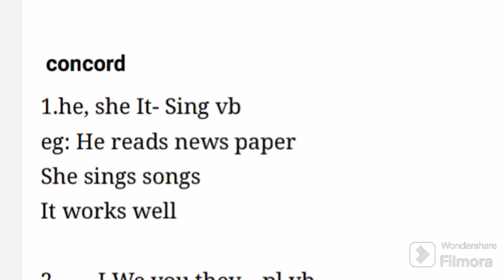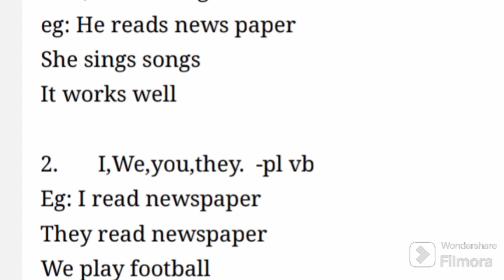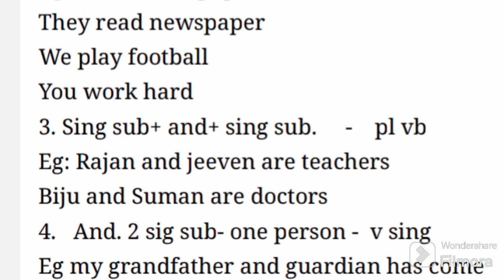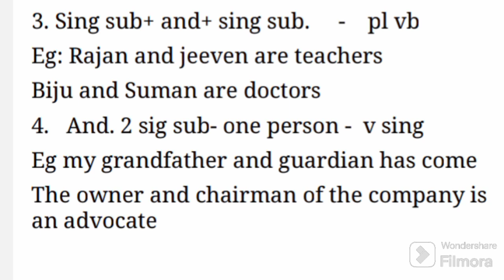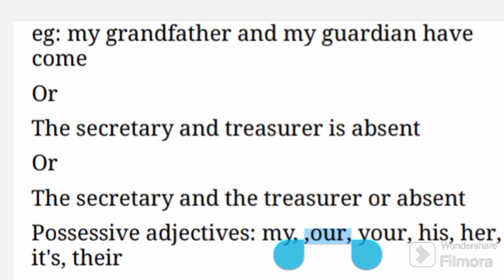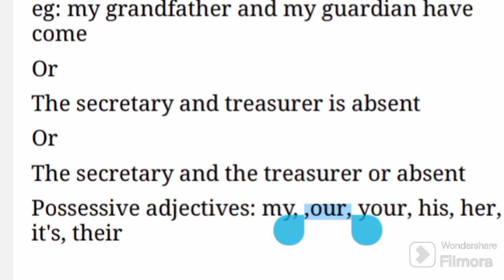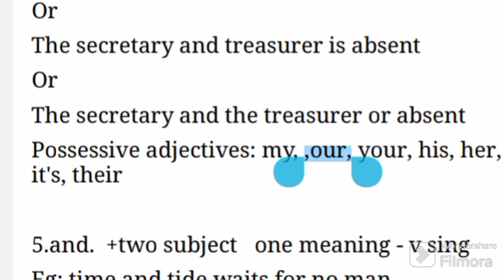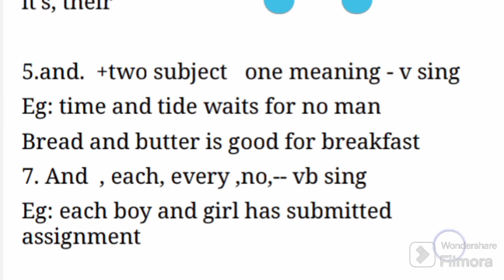CONCORD എളുപ്പം പഠി ച്ചെടുക്കു .ഇനി ഈസിയായി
LDC, LP UP പരീക്ഷകളിൽ English ൽ നിന്ന് concord ൻ്റെ മാർക്ക് കളയരുത്